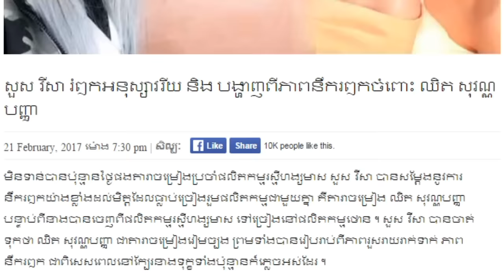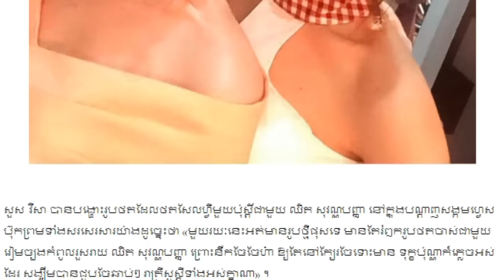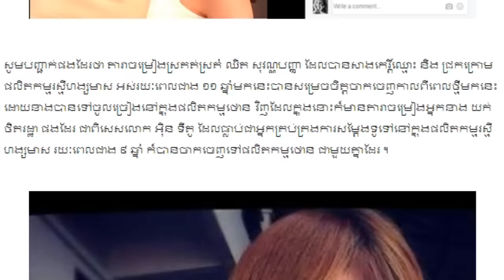សួស វីសា,រំឭកអនុស្សាវរីយ និងនឹករឭកចំពោះ ឈិត សុវណ្ណបញ្ញា, Khmer Daily, Mr. SC Channel,